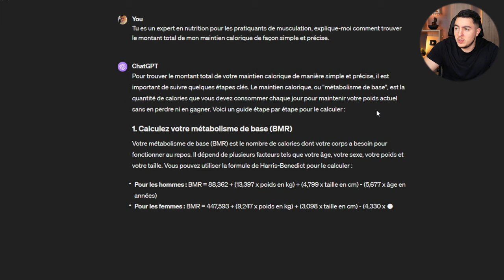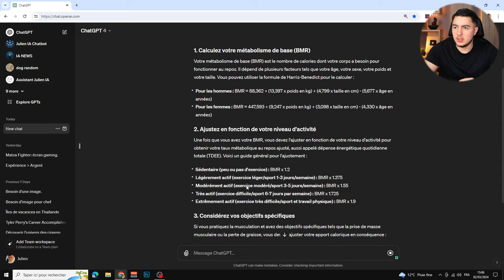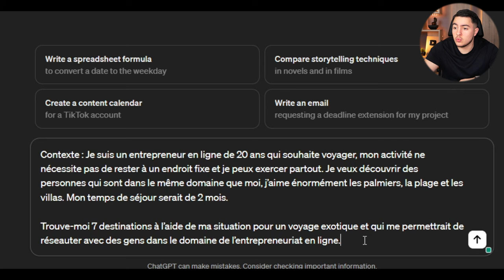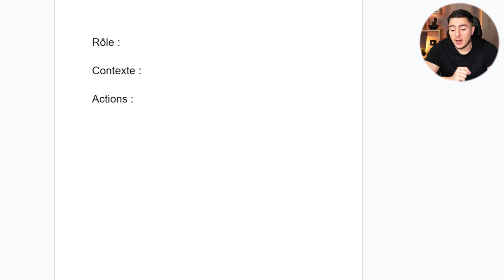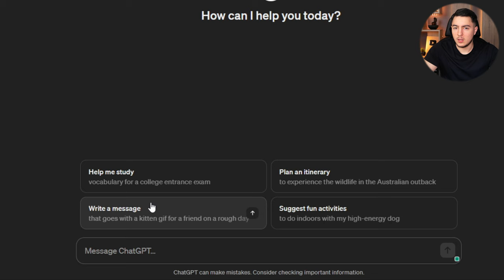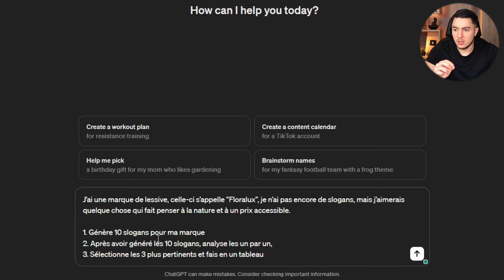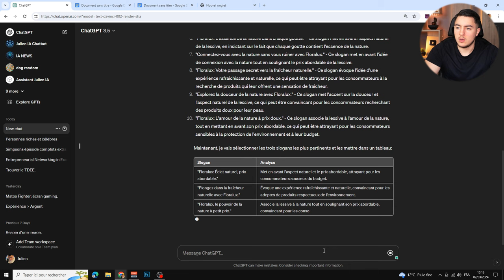25 Astuces sur ChatGPT pour Devenir un PRO en 2024 !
Aujourd'hui je vous dévoile 25 astuces à connaître sur ChatGPT. Certaines astuces sont très connues, certaines sont peu connues et pourtant très utiles. Je vous partage tout aujourd'hui !

Chaptires de la vidéo :

0:00 - Introduction
0:58 - Donnez-lui un rôle
2:22 - Donner un contexte
3:45 - Utiliser ChatGPT pour retrouver des souvenirs spécifiques
4:34 - Segmenter vos prompts
5:30 - Faire des tableaux
6:15 - Numéroter les actions
7:40 - Parler avec ChatGPT (version audio)
9:08 - Générer des diagrammes et utiliser des plugins
10:28 - Changer le thème de ChatGPT
11:00 - Utiliser le bouton "Continuer" pour prolonger les réponses
11:46 - Regénéer la réponse et creuser
13:22 - Convertir des images de PNG à JPEG et vice-versa
14:11 - Alimenter vos prompts d'exemples
14:48 - Accéder à des sites internet bloqués via Web to PDF
15:52 - Identifier les codes couleur d'une image
16:30 - Créer des GIF avec ChatGPT
17:13 - Générer des nuages de mots
18:09 - Créer des QR codes
18:56 - Modifier des documents Word
19:51 - Créer des versions personnalisées de ChatGPT (GPTies)
21:10 - Demander des propositions de modification à ChatGPT
22:06 - Créer des logos avec DALL-E 3
23:19 - Récupérer et utiliser des prompts pour la génération d'images
24:03 - Compresser des dossiers et fichiers
24:23 - Partager des conversations
24:51 - Conclusion et aller plus loin avec ChatGPT 360